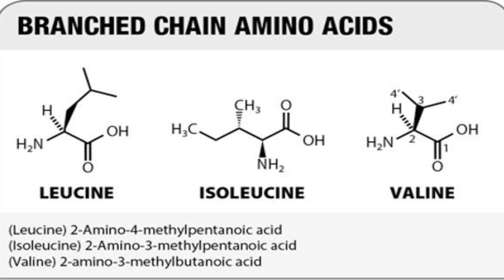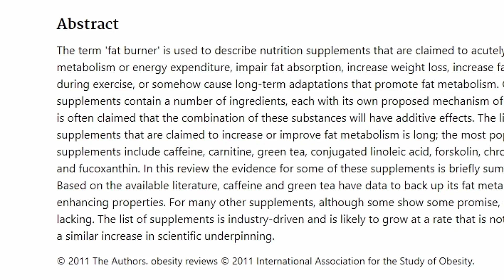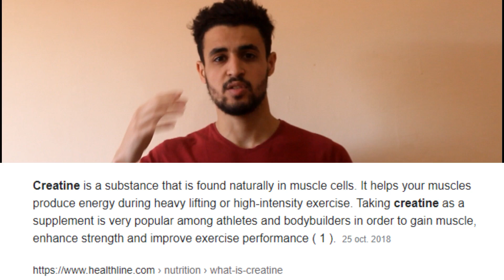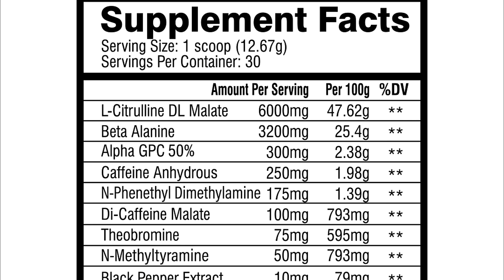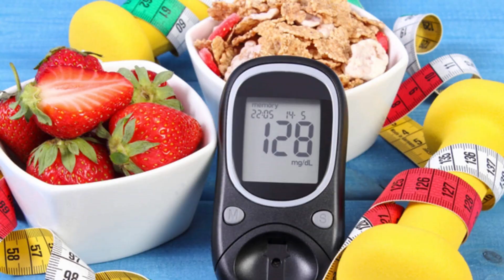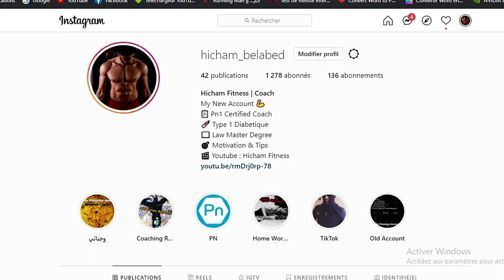المكملات المفيدة و المكملات التي لا تستحق الشراء | المكملات الممنوعة على أصحاب السكري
الكثير من المكملات ربحت الشهرة  بسبب اشهار الرياضيين الكبار مثلا الذي لا يخبروننا بالحقيقة كاملة و العلم و الواقع يوضح غير ذلك و لذلك اليوم راح نوريكم وين تحطوا دراهمكم بلا مضيعوهم
و بالطبع لا تبخلوا علينا بدعمكم لتشجيعنا
I Hope You Like It
Leave Your Opinions In Comments